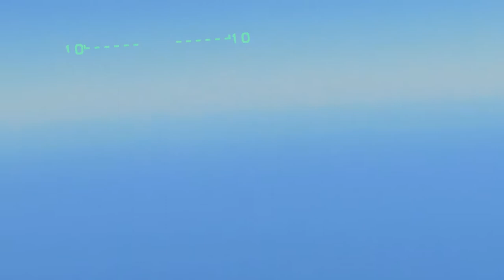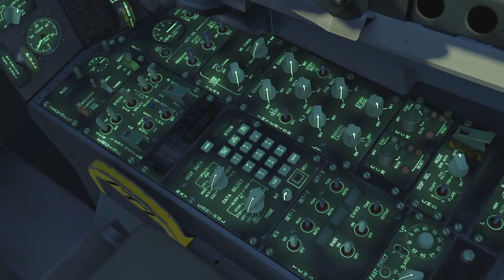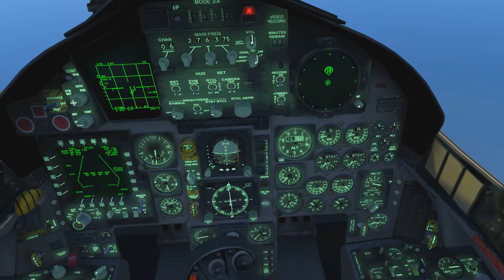DCS: World 1.5.8 - Georgian war F-15C campaign - Mission 8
This was heavy. No bvr weapons, little cover, two flights of enemy fighters teasing.
10/10 would sweat again!